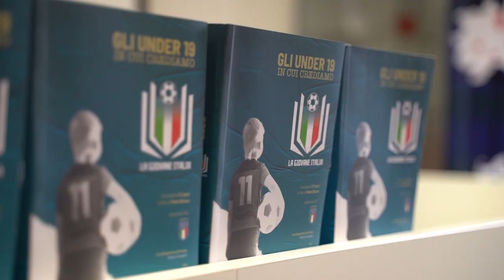TRAILER LGI SPORT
VIENI A LAVORARE CON NOI SUI CAMPI DEI SETTORI GIOVANILI D'ITALIA